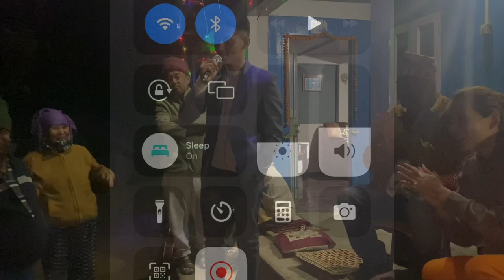Dewsi ko rath hamro Bhai haru ko sath🇮🇳Majja nai majja vlog4 darjelling diwali vibes #2022